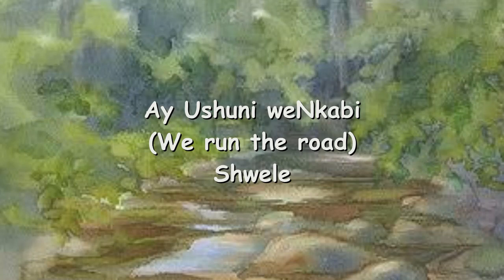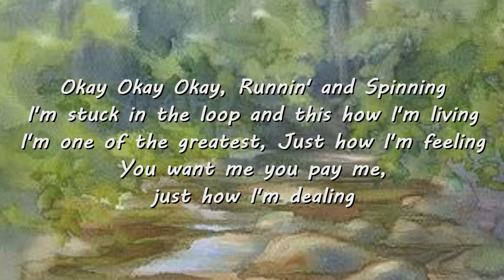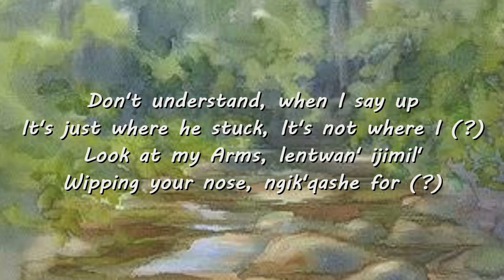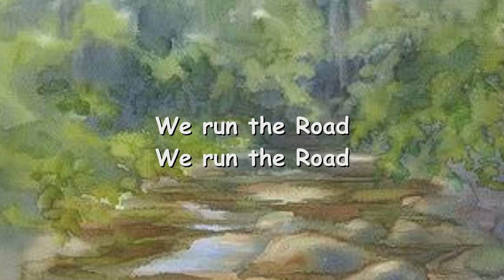Big Zulu - We Run The Road ft. Nasty C & Patoranking (Lyrics)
A song by Big Zulu featuring Nasty C & Patoranking "We Run The Road"